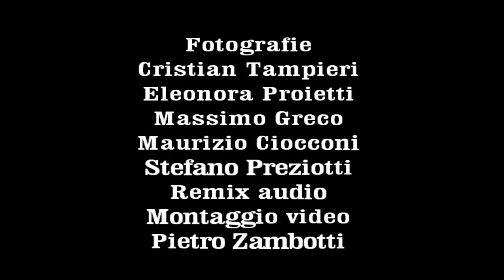Giostra della Quintana Foligno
Fotografie
Cristian Tampieri
Eleonora Proietti
Maurizio Ciocconi
Massimo Greco
Stefano Preziotti
Remix audio montaggio video
Pietro Zambotti